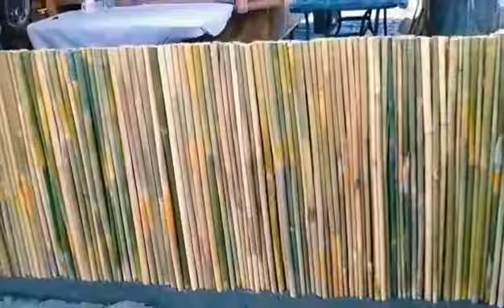Doing my fence province style ,bamboo they did a great job and fast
bamboo fence # province life# expat # happy life# cabangan
we decided  to use elements of the province  to our modern home to keep to the theme of country living,these two guys where the best workers I ve seen in my 6 years here. edits by Justin agagas